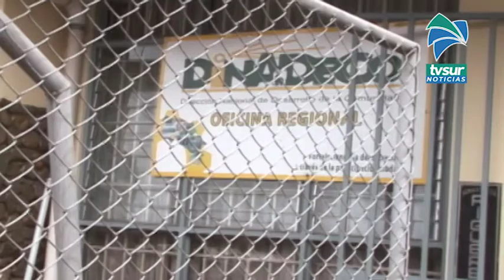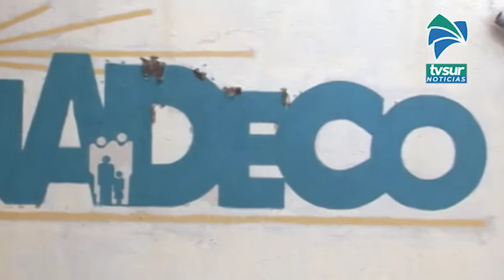Asambleas o capacitaciones comunales presenciales no son permitidas